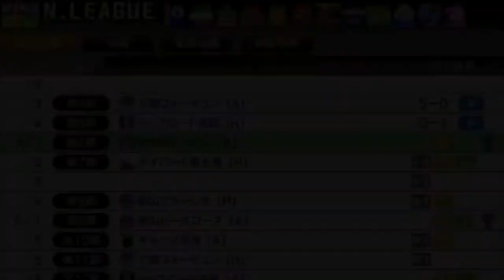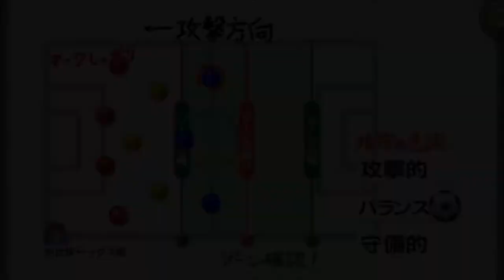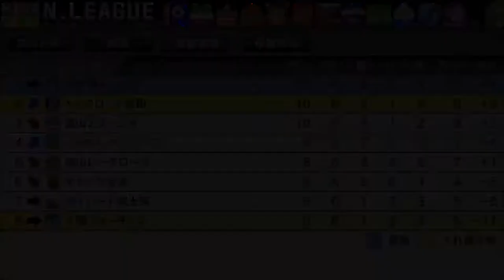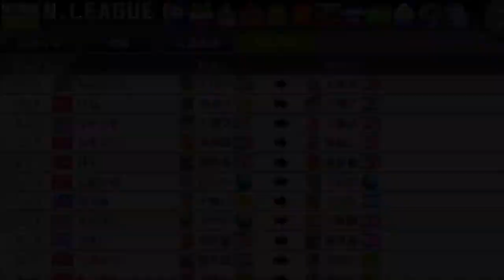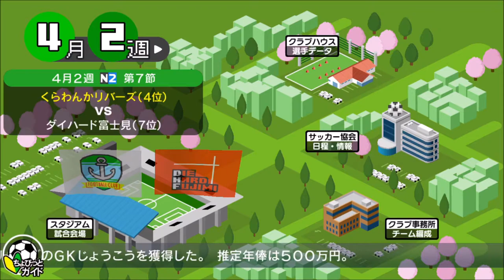【カルチョビットA #147】首位に挑戦、佐世保ドッグス【サッカークラブ育成ゲーム】